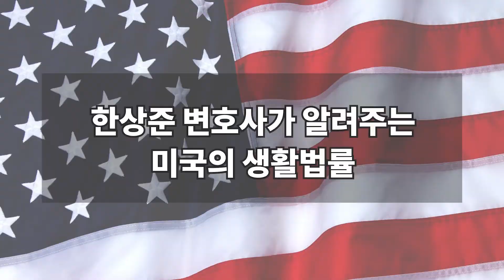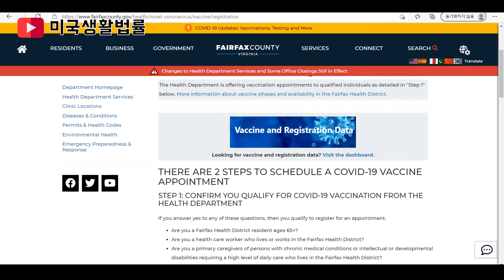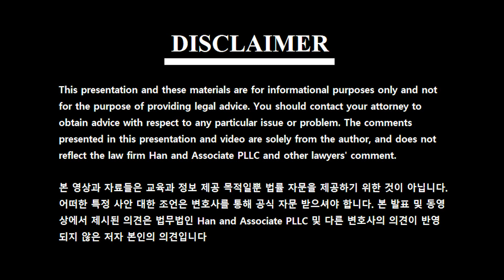비자 신분과 코로나 백신 접종 | 한상준 변호사의 생활법률